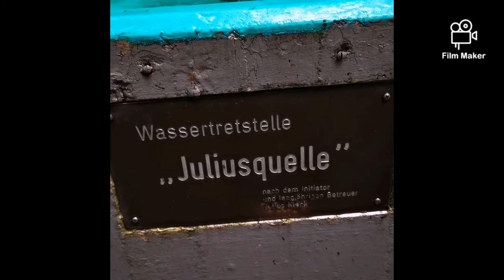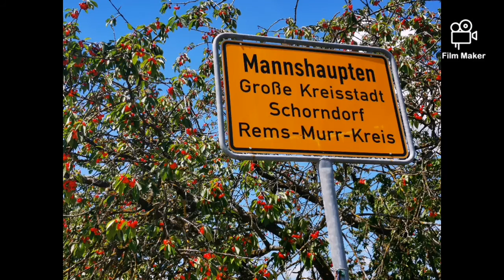REMSTAL IMPRESSION UM WINTERBACH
Im Remstal kann man gut laufen gibt überall Wege